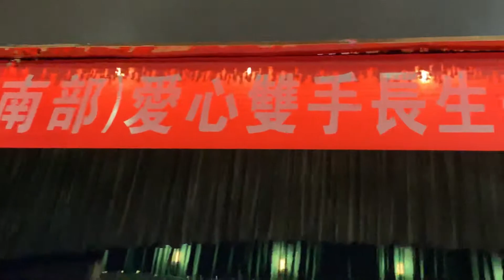車禍眩暈胸悶（長生學見證系列）Longevitology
母亲撞車造成眩晕胸闷，请师兄帮忙调整，每天调整2小时，两天后状态平稳。第一天调整后眩晕减轻。第二天后完全消失。
庞丽明 同學 2019年3月1日中國廣西南寧